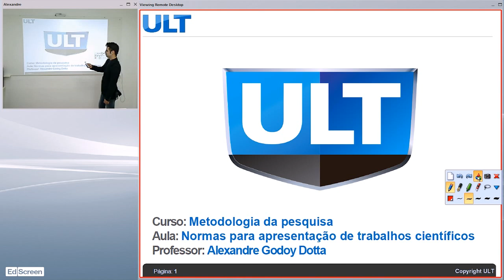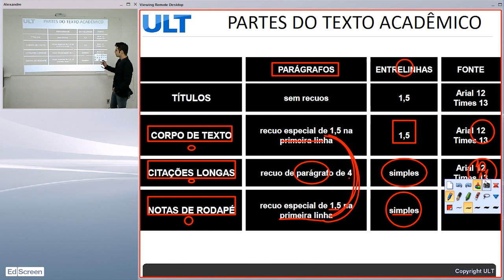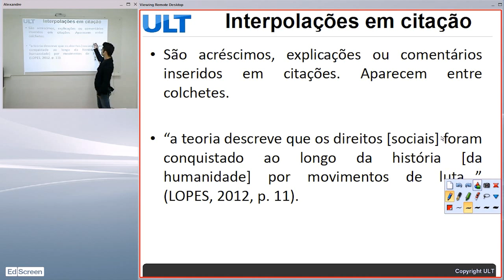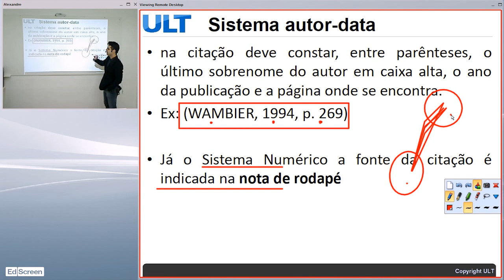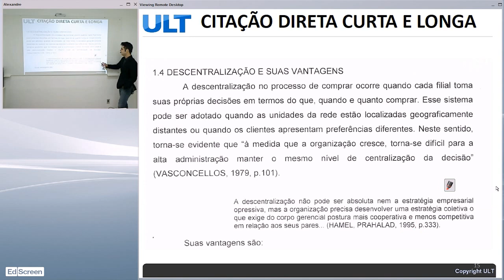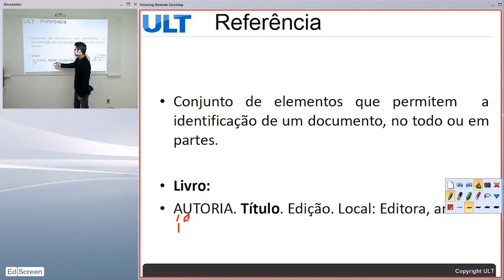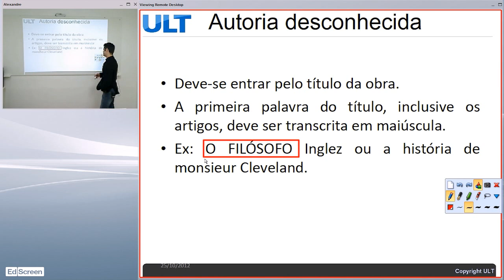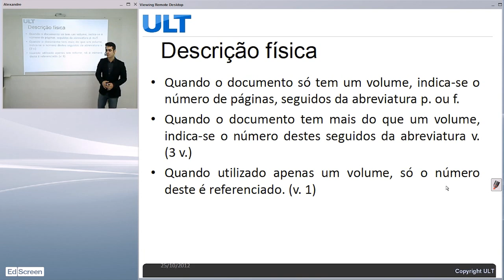(4) Apresentação de trabalhos científicos e o Texto acadêmico, Prof. Alexandre Godoy Dotta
Normas para apresentação de trabalhos científicos; Texto acadêmico-científico; citações; Sistema de Referencias: autor-data e notas de rodapé. Idem, Ibidem e Op.cit.

tt: @godoydotta
IGTV: godoydotta